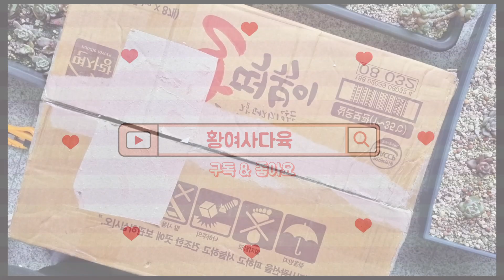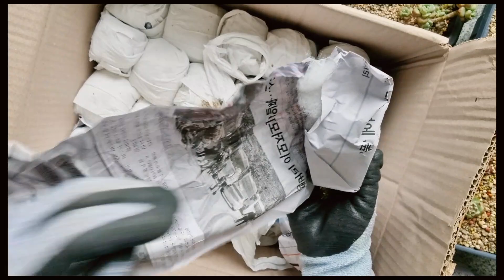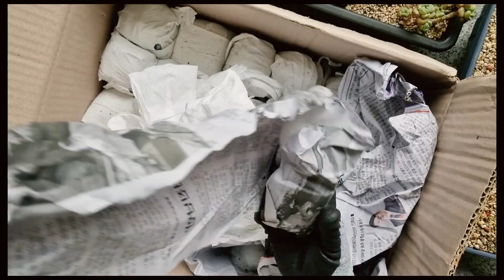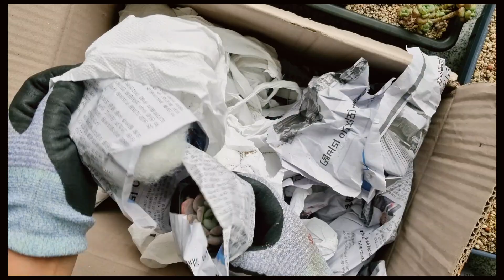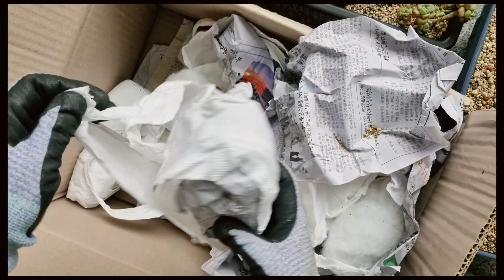아직 분갈이 할만한 날씨죠~🤭😉😋🤗